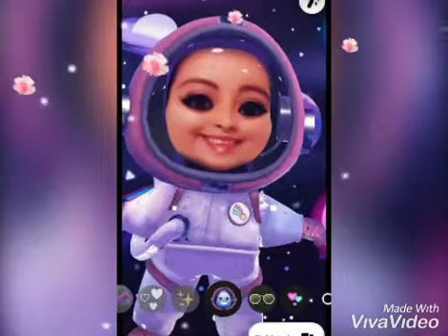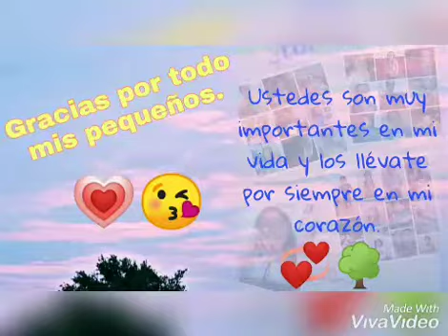Vídeo de despedida 4to A. 😣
26/10/2020 vídeo de despedida para mis pequeños.